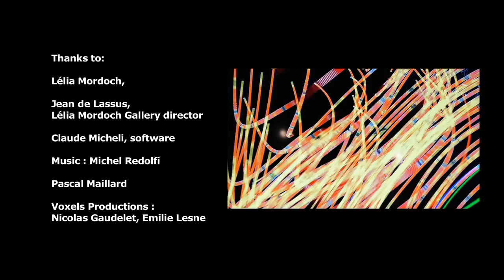Miguel CHEVALIER Vortex 2015 Lélia Mordoch Gallery (Short version)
Miguel CHEVALIER Vortex 2015

Solo Show in Lélia Mordoch Gallery, Paris (France)
From 24th of September to 31st of October 2015

Software: Claude Micheli
Voxels Productions : Nicolas Gaudelet, Emilie Lesne